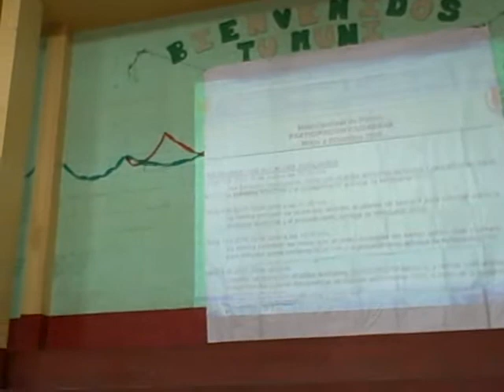Brecha Digital, Palabras Hector Lopez sobre las TIC en Patzún